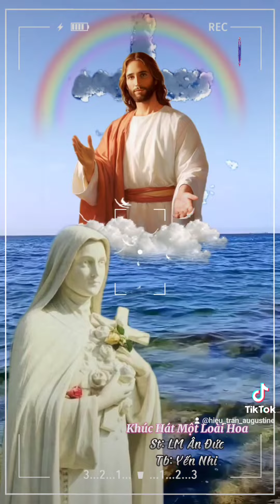Khúc Hát Một Loài Hoa ✠🧡✠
St: LM Ân Đức
Tb: Yến Nhi